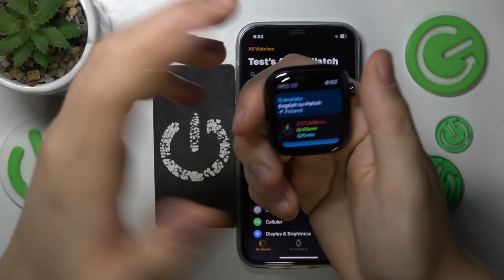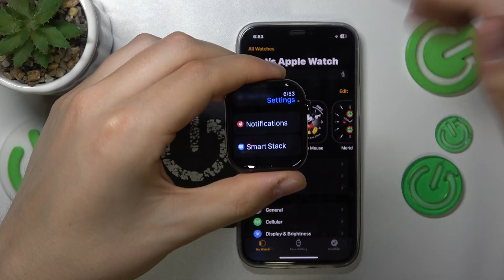How to Enable/Disable Red Notification Dot on Apple Watch Series 10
This video will show you how to enable or disable the red notification dot on your Apple Watch Series 10. The red dot appears at the top of your screen when you have unread notifications, keeping you informed at a glance. We’ll guide you through the steps to turn this feature on or off, depending on your preference for managing alerts. Customize your notification experience with ease by adjusting the red dot settings on your Apple Watch Series 10.

How to turn on or off the red notification dot on Apple Watch Series 10?
What’s the process to enable or disable the red alert indicator on Apple Watch Series 10?
How to manage red dot notifications on Apple Watch Series 10?
How to customize notification indicators on my Apple Watch Series 10?